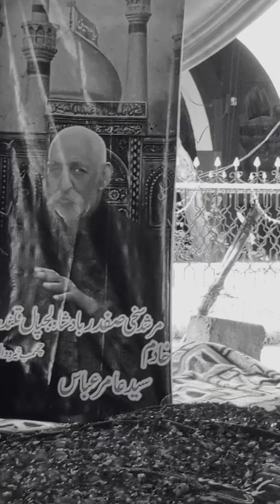NAEEM ABBAS RAVI ROAD LAHOR NOHA (JHALTAY HOWAY KHAIMON ZAINABع ki SADA AI ABBASع Kahan ho tum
مرکزِ عزاداری مظلومِ کربلا چھمب جوڑیاں خیروآل آزاد کشمیر سالارسیدمحسن رضابحاری کے ساتھ دربارِ پیر سیدالفقراصفدرشاہ بخاری سرکار